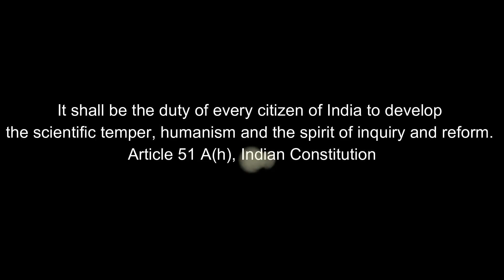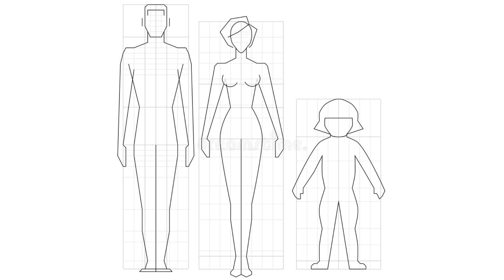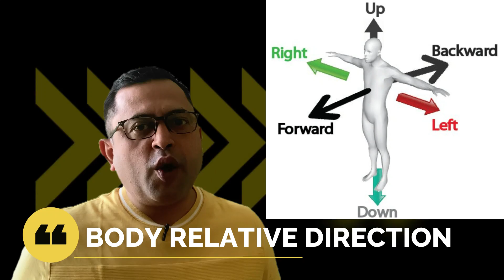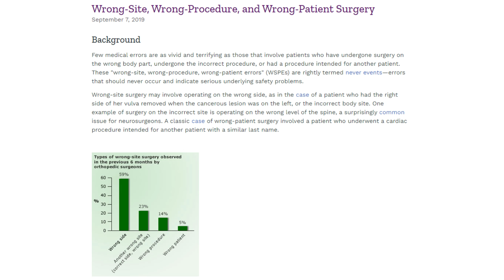Why Your Brain Struggles with Left and Right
Have you ever struggled to tell left from right? You’re not alone. Nearly 1 in 3 people admit they sometimes mix the two up, whether while driving, giving directions, or even in everyday gestures. This video explores why such confusion happens, why up/down and forward/backward feel easy, but left and right remain tricky. Using funny real-life stories and scientific explanations, we dive into the psychology and neuroscience of left-right confusion.

Researchers note that left-right confusion is linked to how our brains process “egocentric coordinates”—directions relative to our own bodies. Unlike up/down (which gravity defines) or forward/backward (which our eyes define), left and right have no natural external reference. This is why some people rely on tricks like making an “L” with their thumb and index finger. Studies also suggest correlations with dyslexia, dyspraxia, and stress-induced decision-making, where distraction increases the chance of mixing up sides

The consequences can be lighthearted, like turning the wrong way on the road, but sometimes serious—wrong-side surgeries in hospitals or critical pilot navigation errors. By understanding the roots of this issue, we can appreciate both the quirks of human cognition and the importance of building systems to minimize human error.

If you’ve searched for left right confusion, why people confuse left and right, dyslexia left right, brain and direction mistakes, left-right confusion explained, this video gives you the rational perspective.

Chapters
00:00 The Funny Rally Story
01:05 Why Left-Right Confusion Happens
02:20 Testing Up vs Down vs Left vs Right
03:30 The Brain and Egocentric Coordinates
04:50 Real-World Consequences (Medicine & Flying)
06:30 Tricks People Use to Remember
07:30 Evolution, Symmetry & Final Thoughts

Social Media & Support Block